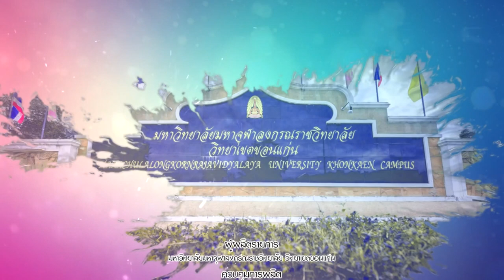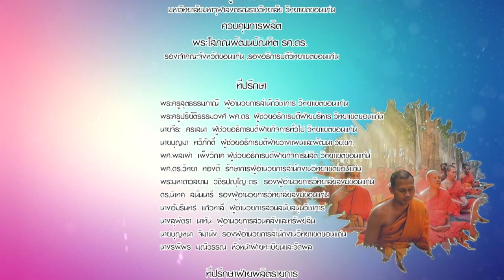ตรวจใบตอบธรรมศึกษาชั้นตรี ประจำปี 2561 ในเขตปกครองคณะสงฆ์ภาค 9 23 12 61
๒๓ ธันวาคม ๒๕๖๑ : พระเทพปริยัติโมลี เจ้าอาวาสวัดโมลีโลกยาราม รองเจ้าคณะภาค ๙ เป็นประธานในการตรวจข้อสอบธรรมศึกษาชั้นตรี ประจำปีการศึกษา ๒๕๖๑ ในเขตปกครองคณะสงฆ์ภาค ๙ ประกอบด้วย จังหวัดขอนแก่น จังหวัดมหาสารคาม จังหวัดกาฬสินธุ์ และจังหวัดร้อยเอ็ด ณ มหาวิทยาลัยมหาจุฬาลงกรณราชวิทยาลัย วิทยาเขตขอนแก่น ต.โคกสี อ.เมืองขอนแก่น จ.ขอนแก่น